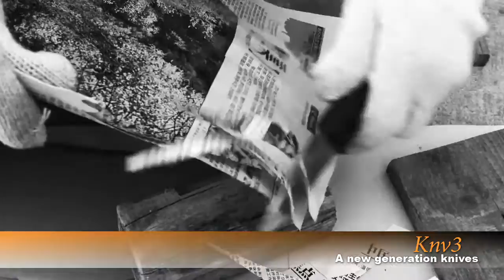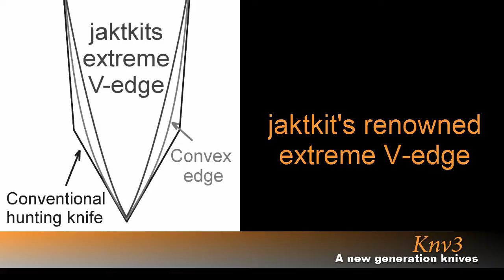Hunting knives - hunting knife Knv3 - jaktkit.com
Hunting knives Knv from jaktkit fitted with Kydex sheaths - A new generation hunting knives

We offer English speaking support & worldwide shipping

Knv knives have become the preferred choice among many hunters and heavy duty professionals. Knife Knv2 has been tested by Piketen, a special operations unit of the Swedish Police, similar to the SWAT in the United States. Knv2 knives have also become popular among military personnel.

Knv knives - what makes them so popular:

* Very durable blades with jaktkit's "extreme V-edge"

* Highest quality fit and finish

* Kydex sheath (each hunting knife is fitted with silent and self-locking Kydex sheath)

* Each knife is fitted with generous finger guards and optimal grip

* Knife blades with optimized geometry for better balance and harmony

Kydex Sheaths for Fällkniven F1 - We are also selling jaktkit Kydex sheaths for Fällkniven F1 knives.

*** These Kydex sheaths are manufactured by jaktkit and on the initiative of jaktkit alone. ***

The Kydex sheaths are pressed after Fällkniven F1 and have perfect fit, just as the Kydex sheaths in the video.

All our Kydex sheaths are made with a flexi-fit system that allows you to carry your hunting knife as you always wanted. Our new models are compatible with military Molle system, and allows you to adjust the carrying hight for a tighter more tactical carry or a lower carry to accommodate for backpack waist band.

Jaktkits Knv knives have become popular with hunters for their high performance and quality.

jaktkit has conducted its knife manufacturing and development with the highest determination. The continuous efforts have given results.

Your next knife - jaktkit knv

Music in the video:
Little Tomcat (Josh Woodward)
One fine day (Jason Shaw)
Thanks!